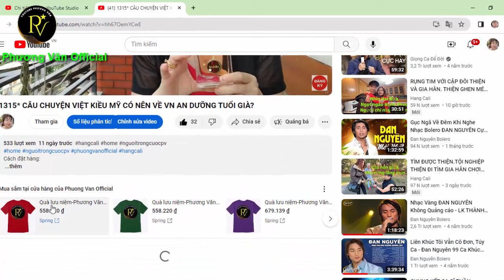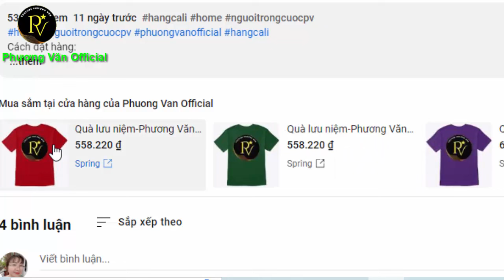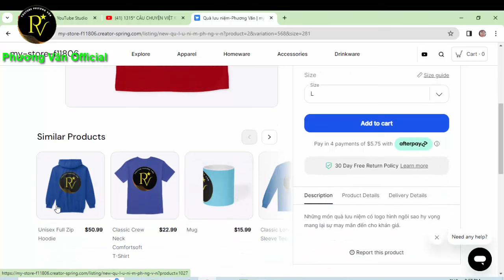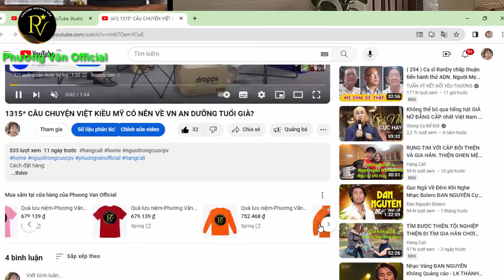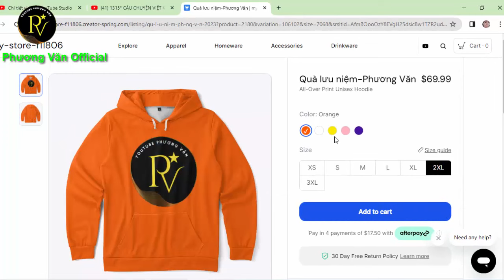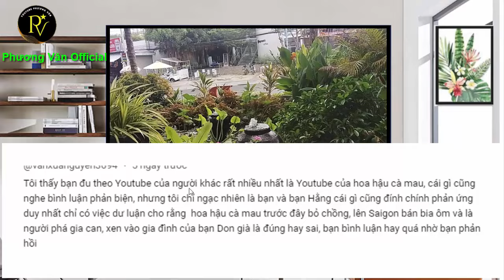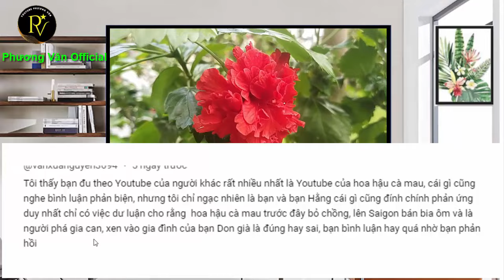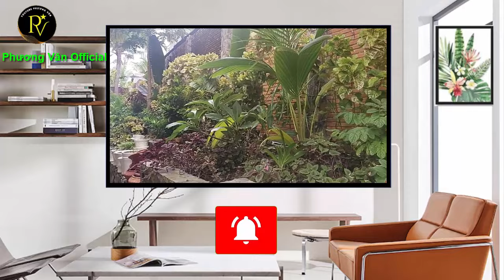1325*HANGCALI, FAN LELE HÃY GHI NHẬN NHỮNG GÌ HỌC LÀM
Mong quý khán giả ủng hộ kênh tiktok review sản phẩm nước hoa ngoại nhập bán tại VN..

Nhấn dưới đường link tiktok mua nước hoa SX tại Mỹ-Tomy Girl

Nhấn dưới đường link xem nước hoa SX tại Pháp

Link xem mic thu âm lộc tiếng ồn làm youtube hiệu quả